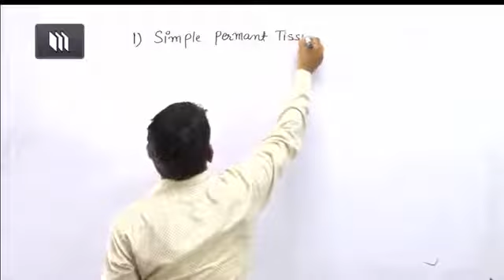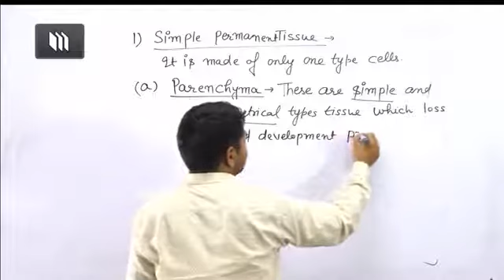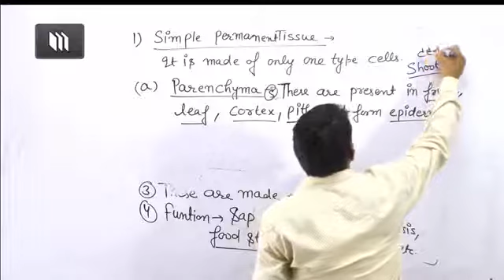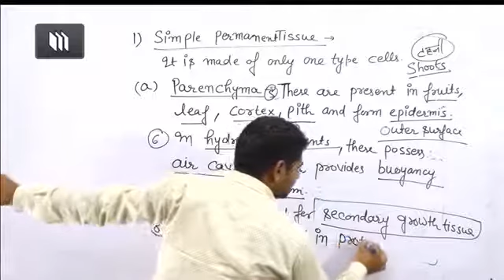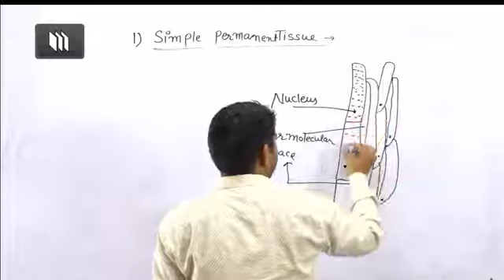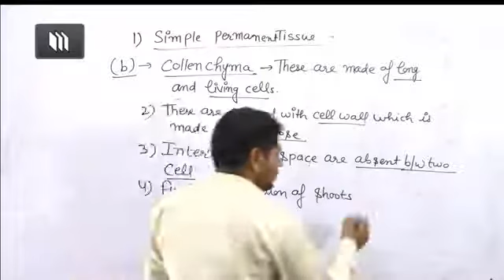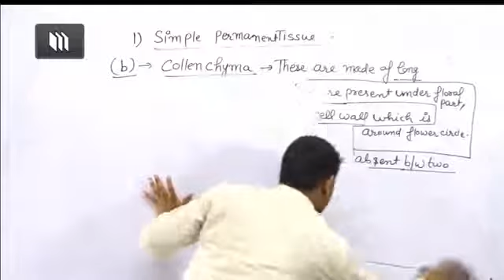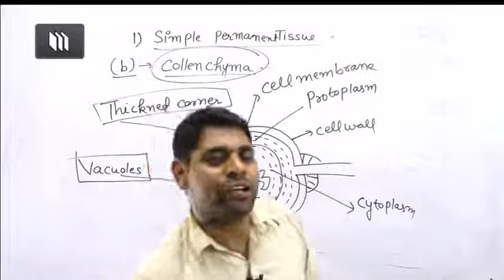class 9, Subject-Science || Tissue || Part 3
class 9
Subject-Science
 Tissue
Part 3
By Vivek Sir